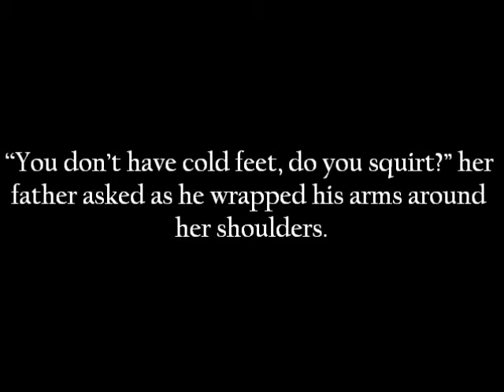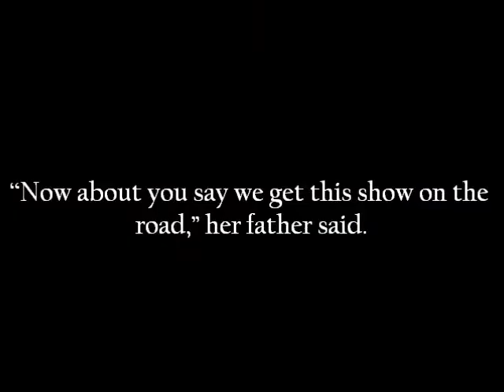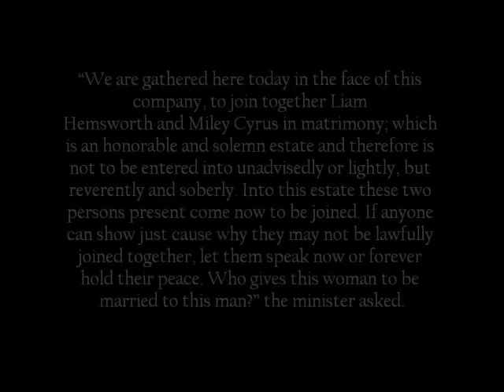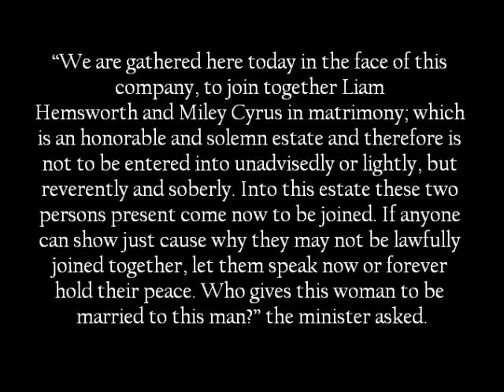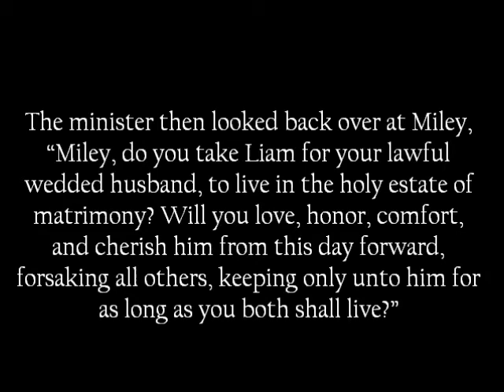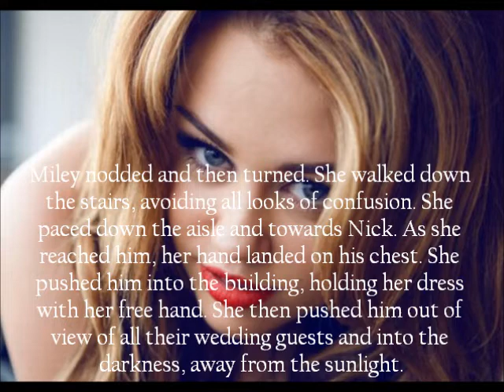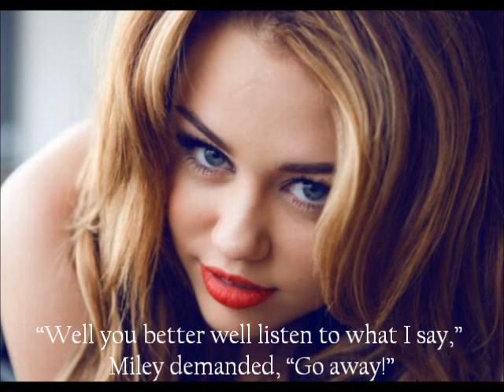Pick Me, Love Me Pt.2/4 (Niley One-Shot)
Hey everyone! So I debated for a while whether or not I wanted to upload the next three parts to this story and I finally decided I would. I had to put this part in the video since it was too long to put in the description box. So anyways, I hope you all enjoy it! Thanks for reading! :)

Songs
-1,2,3,4 by Plain White T's
-Loved You First by One Direction